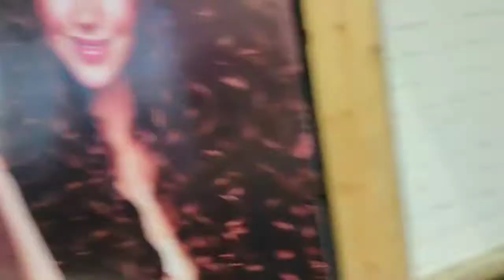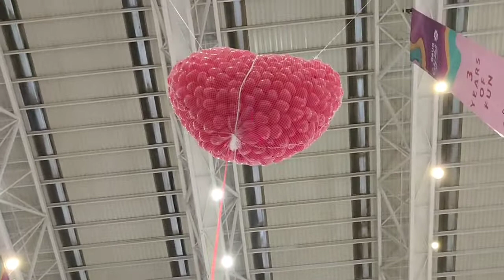wait kar kar ke thakk gaye bhai 😂😂